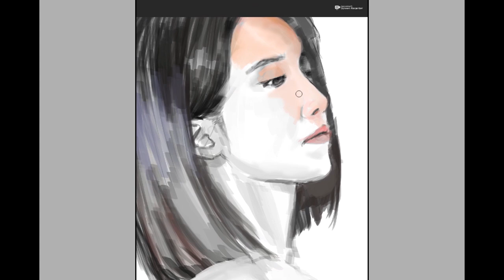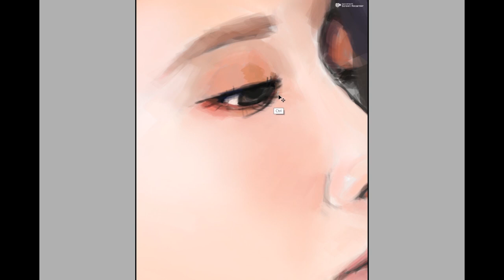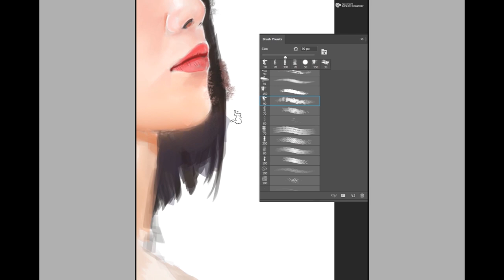Jeong Eunji - Timelapse art by Yujin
Sharing my Jeong Eunji fan art, hope you like it!

art by: Yujin